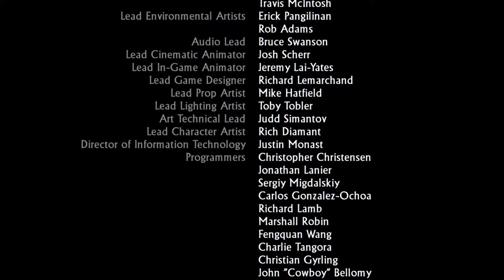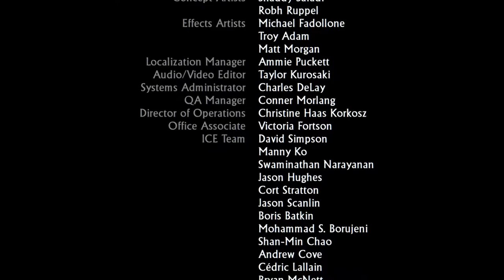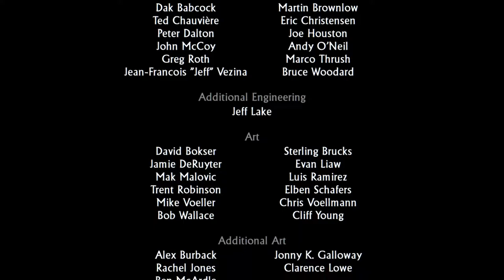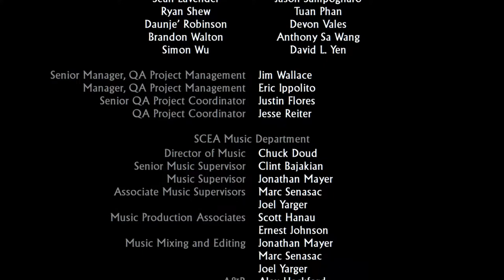U1 On Crushing And Losing My Mind